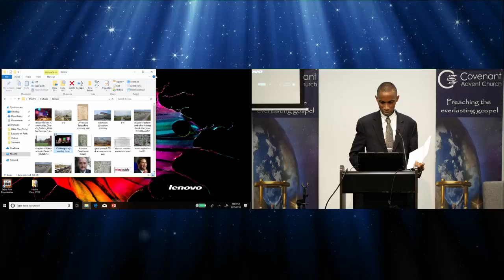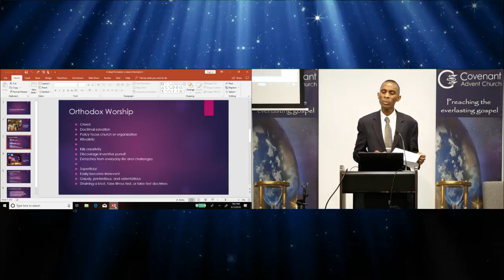Formalism Discussion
Welcome to Covenant Advent Church's Devotional, preparing you for life and eternity.

Watch the live stream of our worship services and other programs Saturday starting at 10:00 a.m. to sunset, times posting on our watch live page: